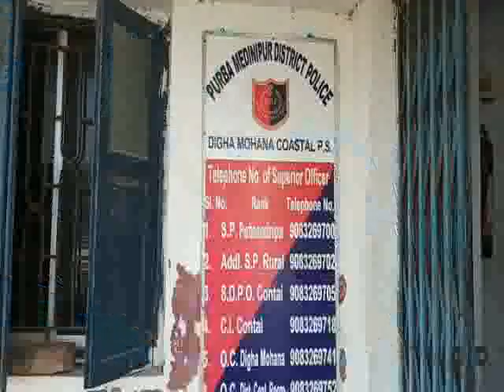DIGHA MOHANA COASTAL THANA BLOOD CAMP#16 04 2020 P3 NEWS BANGLA#